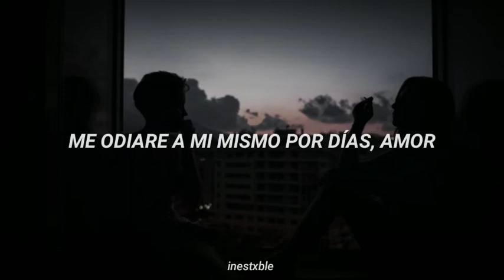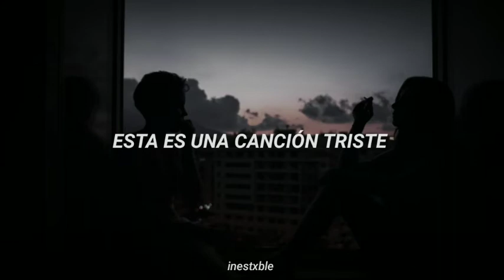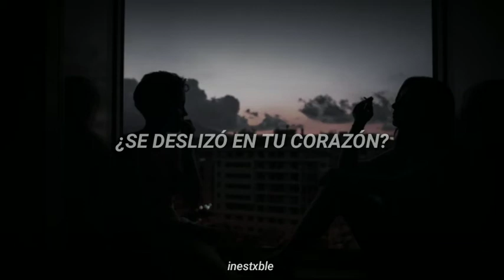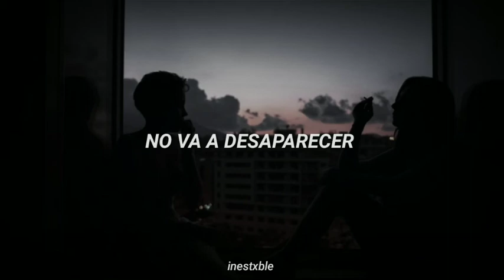nothing but thieves - real love song [sub español]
LYRICS//
This is a love song, real love
Dirty rip out the whole of your soul love
I'll hate myself for days love
Sitting all alone and listening to Nick Cave love

This is a dark song, real dark
Feral tear off your skin to the bone dark
I’ll drink myself to death dark
Do anything to feel your breath on my neck dark

[Chorus]
Can I sing this to you?
Got a thing about you
And it won't go away, no

[Verse 2]
This is a sad song, so sad
Aching like it's more that I can take sad
I cried so hard I died sad
Losing all that's making me human inside sad

[Verse 3]
This is a love song, so what?
Did it slide into your heart?
I guess not
I still want your love a whole lot
Have you heard a better song?
Oh, I hope not

[Chorus]
And it won't go away
And I just came to say
That it won’t go away